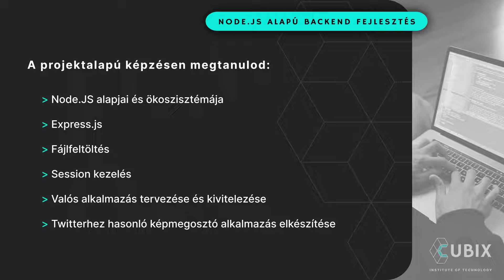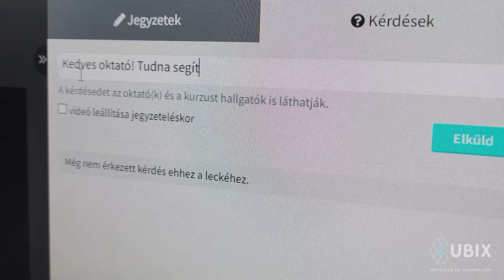Node.js alapú backend fejlesztés - 10 hetes mentorált Node.js tanfolyam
Tanuld meg a szerver oldali fejlesztést Node.js-ben és szerezz piacképes tudást egy stabil és kipróbált backend keretrendszerben!

=== Mit nyújt a képzés? ===

A több mint 80%-ban gyakorlati képzés során elkészítesz egy komplexebb alkalmazást, amelyek felépítésében folyamatos támogatást kapsz, és ezek akár referenciaként is szolgálhatnak majd a portfóliódban

A képzés eredményeként megismered a Node.js keretrendszert és a kapcsolódó ökoszisztémát, önállóan is megtanulsz szerver oldalon fejleszteni Node.js-ben

=== Kinek ajánlott? ===

Bárkinek, aki szeretne Node.js backend fejlesztőként elhelyezkedni vagy egy könnyen pénzzé tehető tudással bővítené backend és/vagy fejlesztői kompetenciáit.

Érdekelnek a részletek? Itt mindent megtalálsz